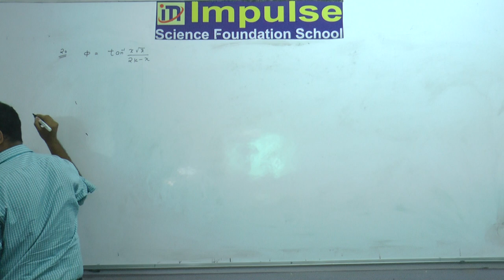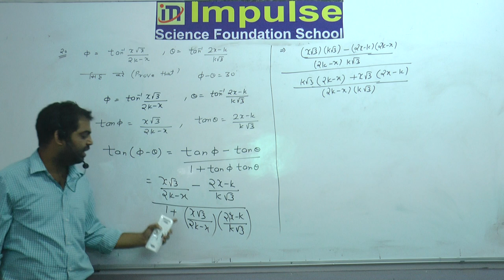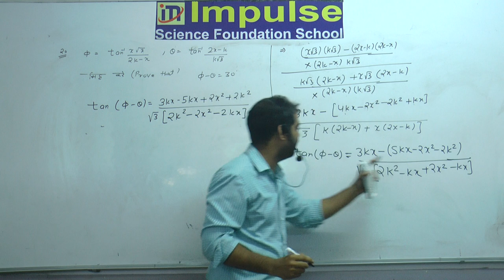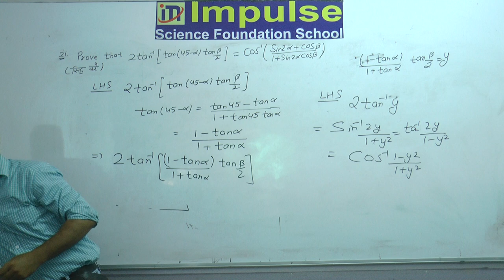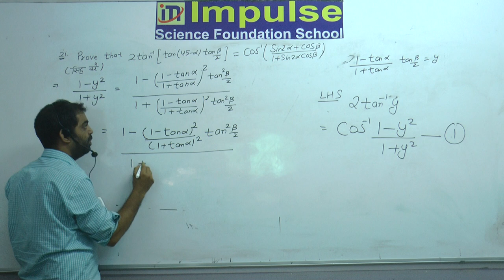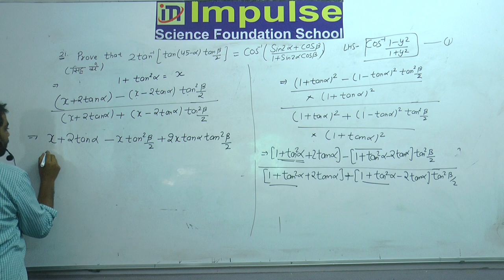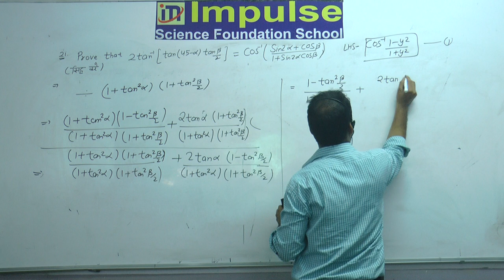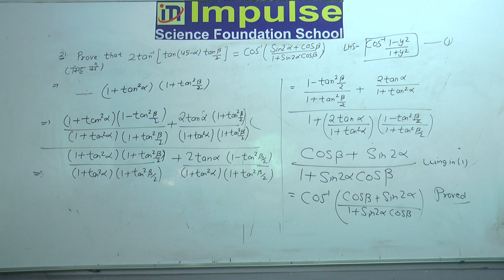INVERSE TIGNOMATRIC LECTURE-11